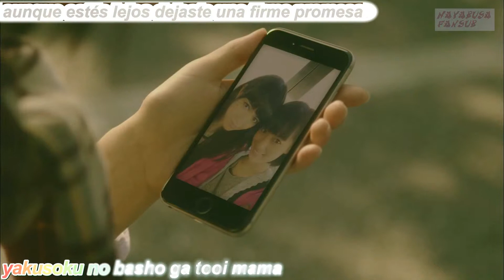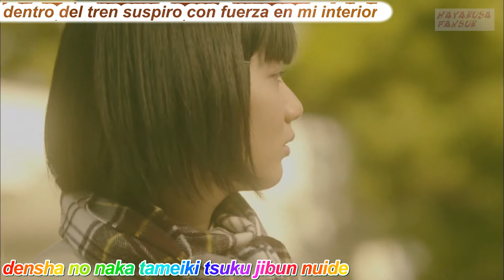EBiDAY EBiNAI lyrics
Bullet Train